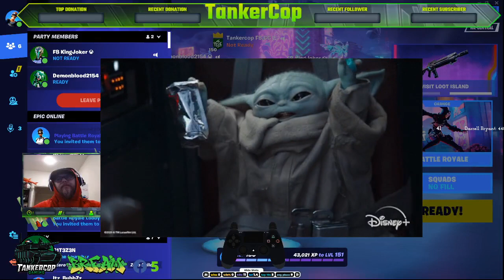LIVE4 - Welcome to the Mayhem!!!!!!Tankercop Gaming